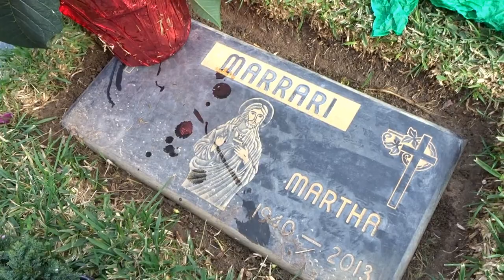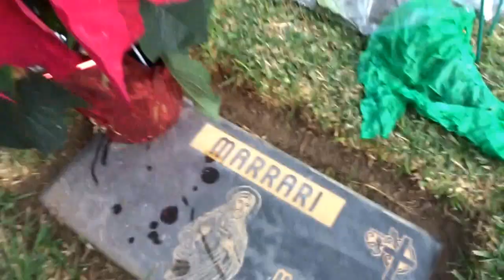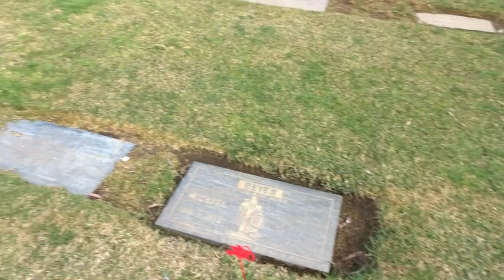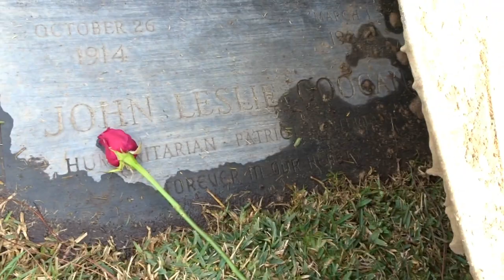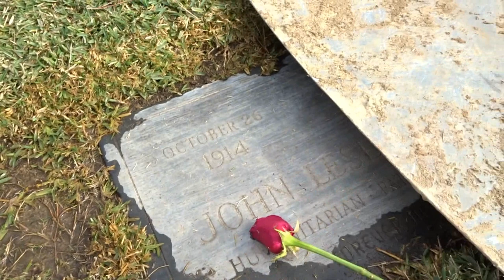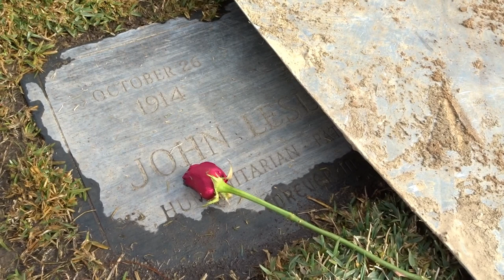Addams Family (On-Location)--Visiting Uncle Fester's (Jackie Coogan) Resting Place!!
Addams Family (On-Location)--Visiting Jackie Coogan's (Uncle Fester) Resting Place!!

Come take a trip with me to visit the grave of Uncle Fester (Jackie Coogan) grave from the original Addams Family TV Show. He is buried at Holy Cross Cemetery and I'd like to take you along. I'll show you where he is and tell you a little bit about this man who was a HUGE on-screen as well as off-screen presence. Enjoy and feel free to show to your family and friends.

-My goal is to reach 100,000 subscribers by the end of 2020. This is truly a HUGE benchmark for any channel. I believe it CAN be done. I need your help! So simple and so helpful to the continuation of the channel!